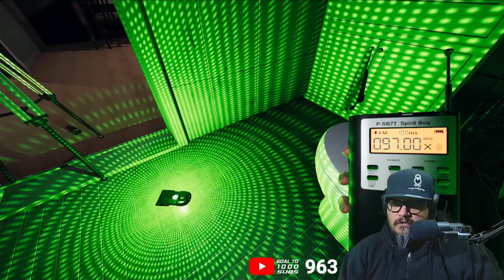Making Clay Pottery With A Thirsty Ghost 11.17.2022